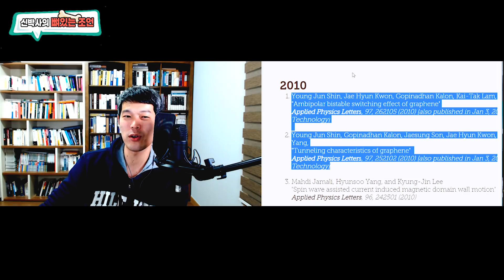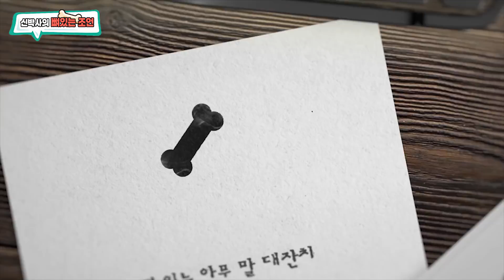올바른 조언과 잘못된 조언을 구분하는 방법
이번 시간에는 잘못된 충고를 듣고 인생의 선택을
망치는 순간에 대해 이야기를 해보았습니다.
잘못된 충고를 거르고,  또 고민을 하고 있는 누군가에게
'나'라면 어떻게 조언을 해줄것인지
신박사와 고작가의 이원생중계를 통하여 들어봅시다!